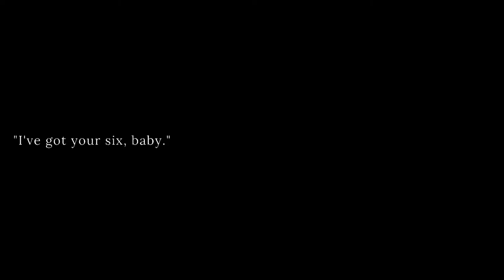CODY & EMILY | WEDDING FILM BY MATT + MICHAYA